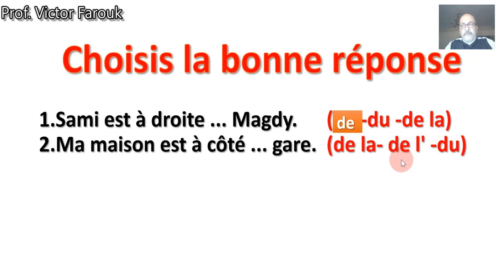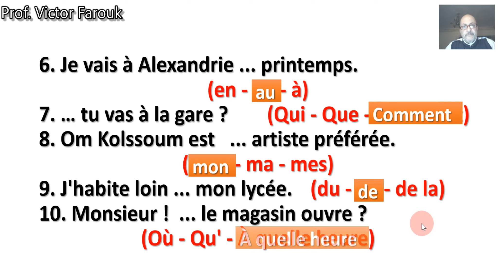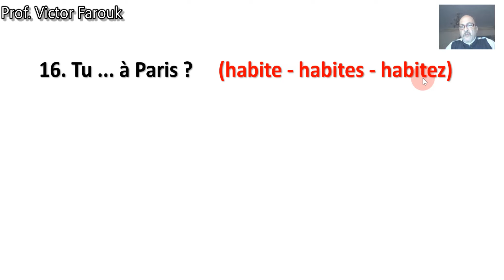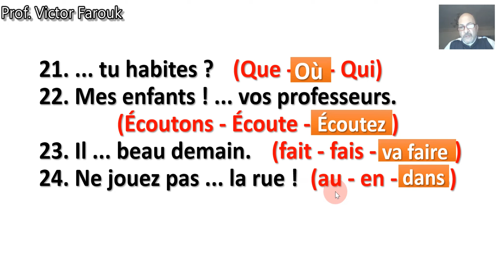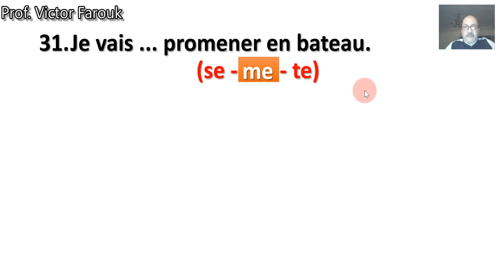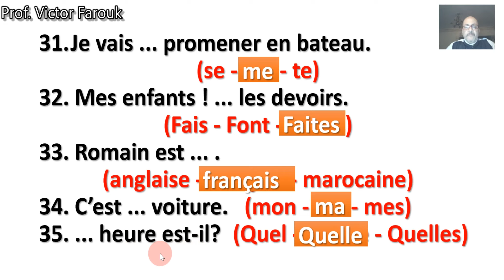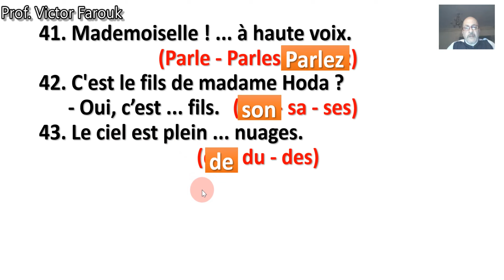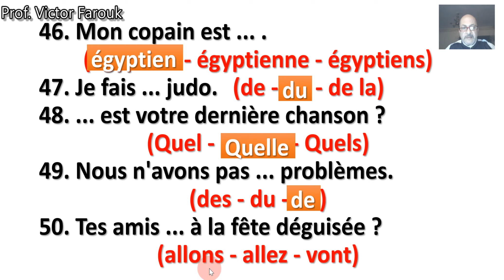ثانية ثانوى لغة فرنسية مراجعة ترم أول الجزء 9 أسئلة القواعد Questions de Grammaire20210303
أسئلة متوقعة للقواعد مع توضيح أسباب الحل مع كل مثال